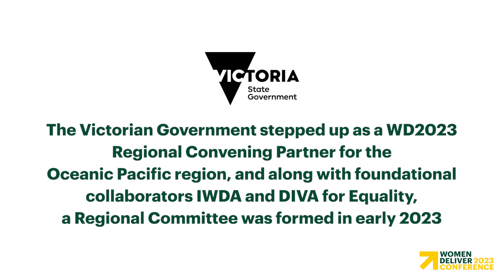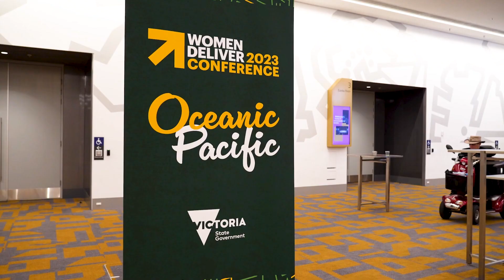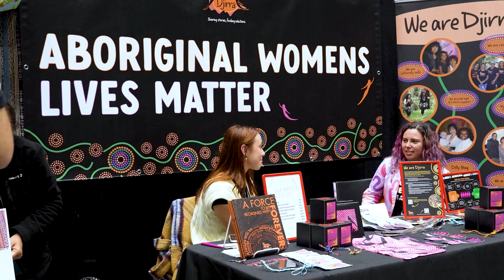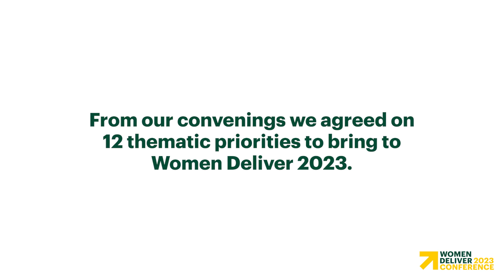Journey to Women Deliver 2023: From the Oceanic Pacific to the World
In the lead-up to Women Deliver 2023, gender equality advocates from across the Oceanic Pacific came together to plan our collective action. This is the story of our journey to Kigali.